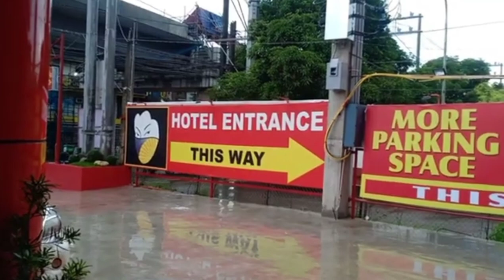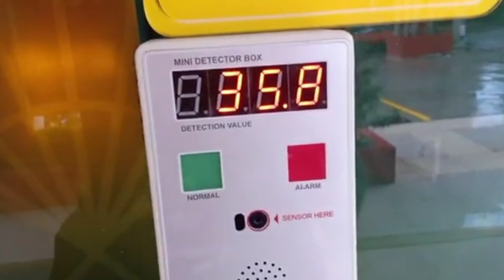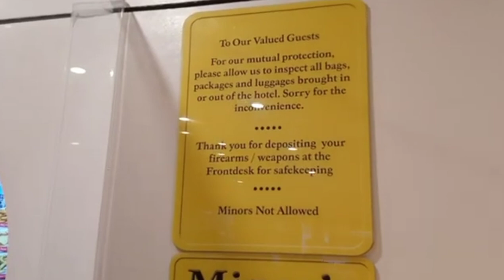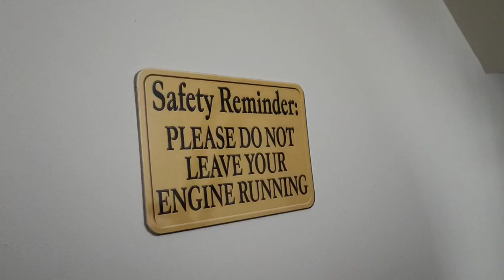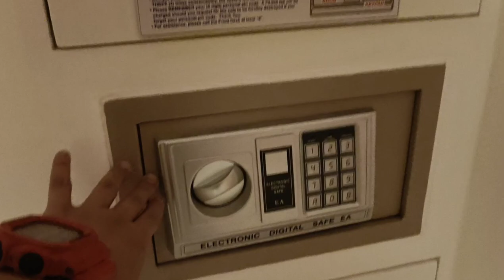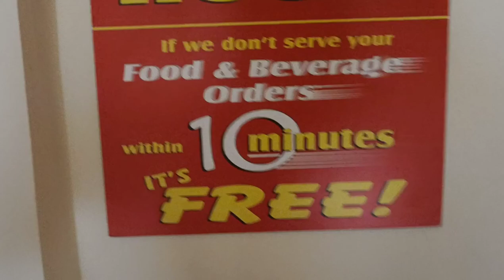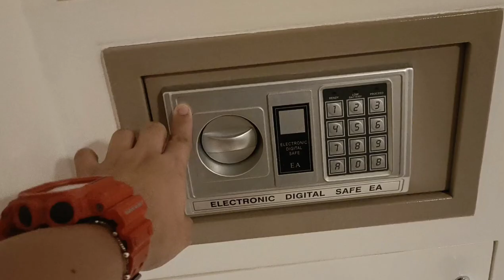SOGO Hotel Garage Regular Room Tour | So Clean So Good - Fairview Branch | Pamilya Martin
Filmed: October 20, 2021 (vlog#48)

And yes, we are back at SOGO Hotel Fairview Branch. This time we tried the Garage Regular Room! Samahan nyo kame as we tour and show you this newly opened hotel.

Maraming salamat po sa panonood. We hope you enjoyed watching!